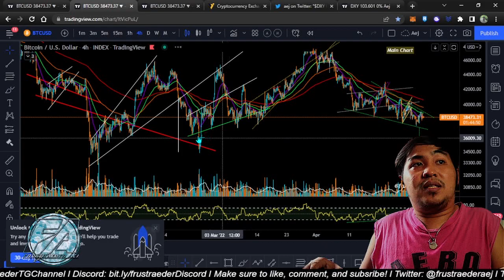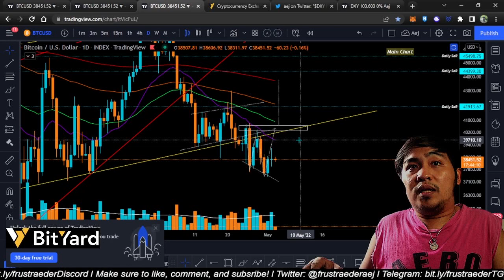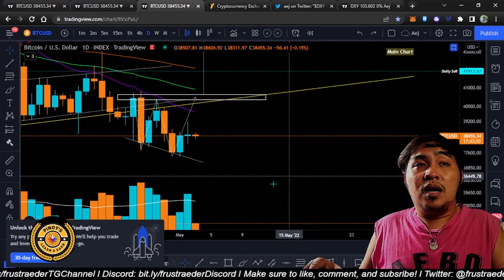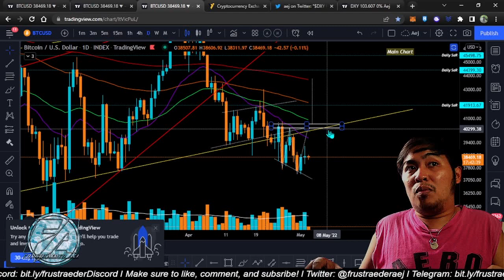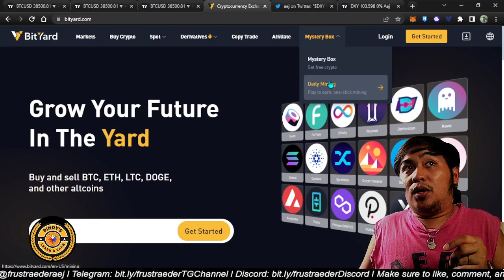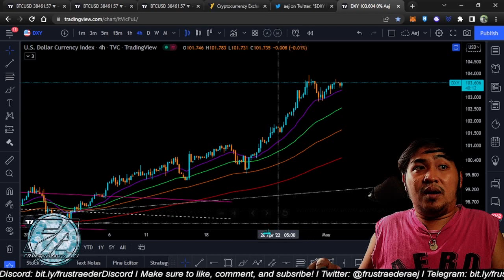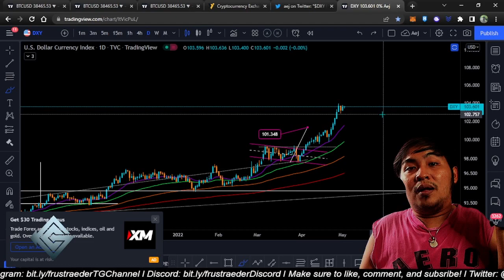Bitcoin Showing Both Bullish & Bearish Patterns!? Which One Will Play Out!?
🤙🏼 Learn to trade and invest with me! 🤙🏼

 👉🏼 Invest and Trade not just in Crypto, but also in ForEx and Commodities

 ⚡ Frustraeders' Links ⚡

 🔥 Frustraeder's LEarning School 🔥
 A playlist where I am sharing what I know about trading.

 👉🏼 Pinoy's Learn and Earn 👈🏼
PLE is a crypto-trading guild focused on educating Filipinos about the financial freedom one can attain through cryptocurrency.
It is a guild with a family's heart and a passion for trading. It ventures from trading crypto through multiple platforms to providing scholarships in different play-to-earn games. It also has an extensive collection of NFTs among its members. A guild that offers training in trading and rewards in our telegram community all free of charge.

 👉🏼 Ka-Ching Gaming 👈🏼
KCG is a community that tries to build a bridge to everyone in the space. May it be in crypto trading, NFT collections, or P2Es - everyone's welcome!
Together with over 100 guild/community/project founders & partners that's in KCG, the goal is to Encourage, Educate, and Empower those who have begun exploring the blockchain or crypto with zero investments or as a scholar, to show them that it is possible to start from nothing and grow into a more valuable asset in the future!